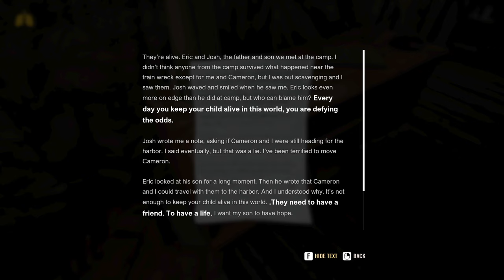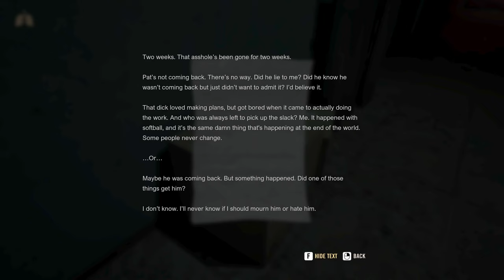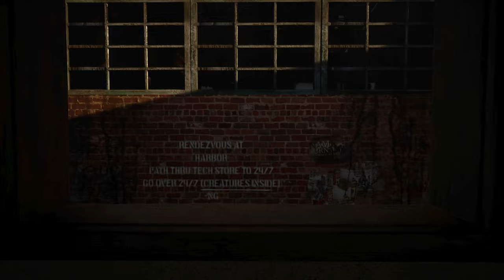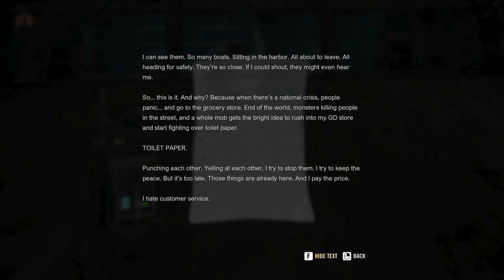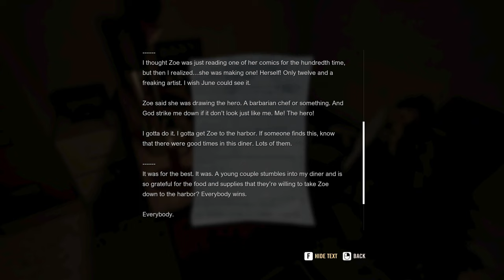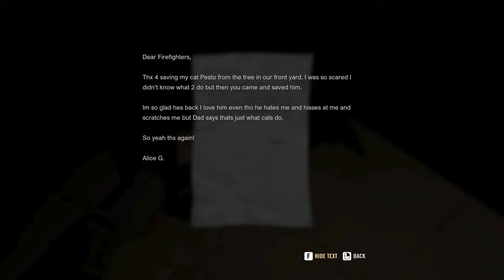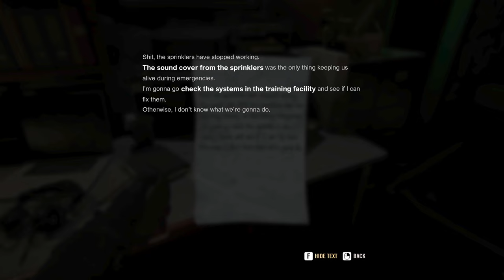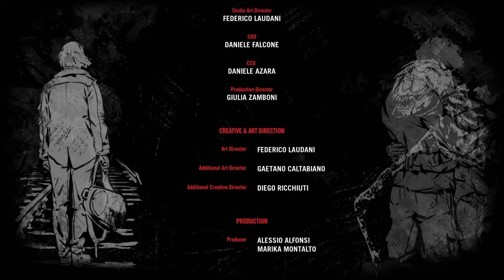Just Being Silent Is No Longer An Option | Quiet Place: The Road Ahead | Part III (Ending)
About A Quiet Place: A Quiet Place: The Road Ahead is a single-player horror adventure game inspired by the critically acclaimed blockbuster movie franchise that highlights a unique survivor story after an invasion of deadly creatures. In this exclusive spin-off, experience the journey of a young woman who must endure a treacherous apocalypse in the midst of interpersonal family conflicts, all while coming to terms with her own inner fears.

EQUIPMENT:
i7-13700k
4070 Ti Super
32gb Ram